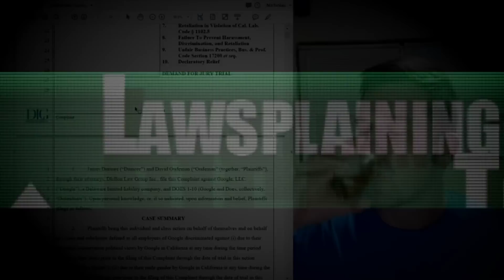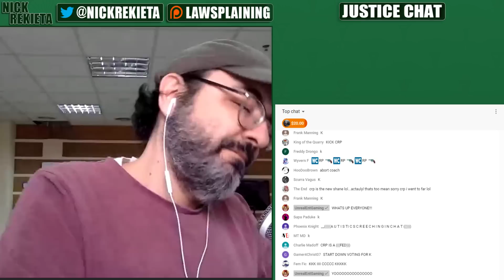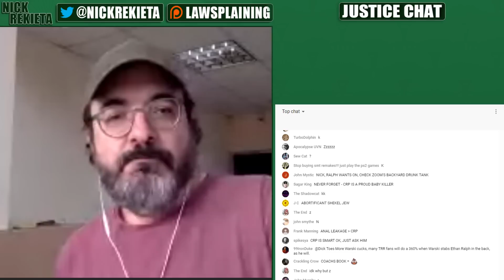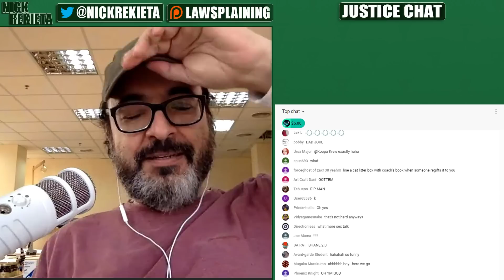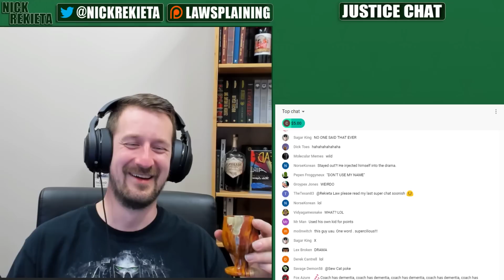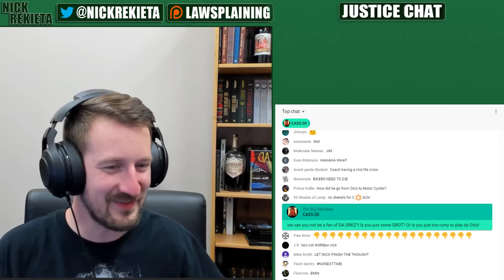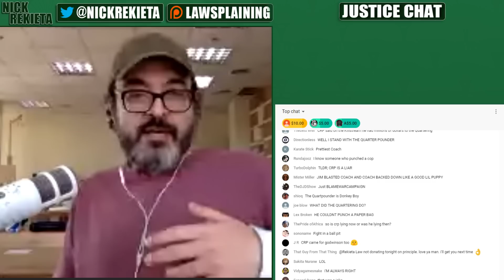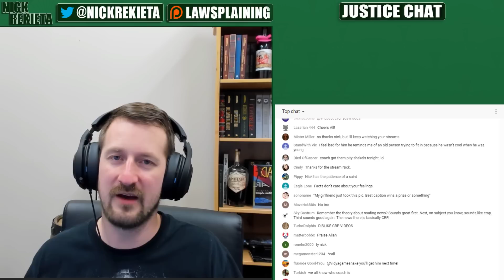Coach RedPill Talks Culture, Creation, and Writing Wilshire Boulevard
Coach RedPill joins me tonight to discuss his novel, Wilshire Boulevard.  We'll talk about culture, creation, the writing process, manhood, etc.

Thanks to psy0rz for the frame perfect animation!